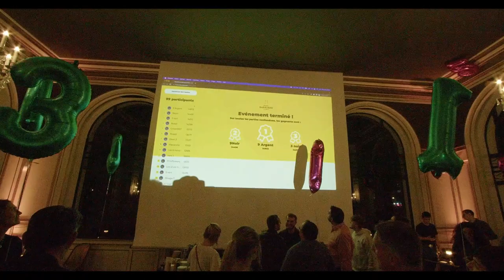BTY x Groupe Barrière en Liiivvvve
En novembre 2022, alors que les 300 joyeux collaborateurs du Groupe Barrière de la Baule, ne s'étaient pas réunis depuis 3 ans... Quel bonheur d'avoir pu "organiser et faire la Fête" pour eux avec nos talentueux 5 musiciens et notre Dj maison.
Ambiance de  🔥 à tel point qu'à la fin la scène fut envahie par les convives...  😂
Merci 🙏 encore à tous pour cette incroyable énergie communicative.